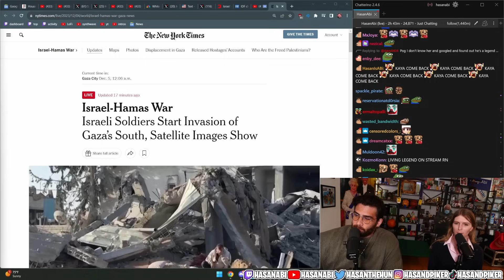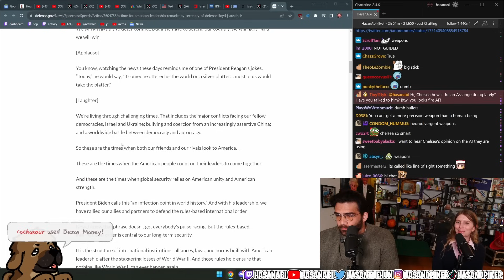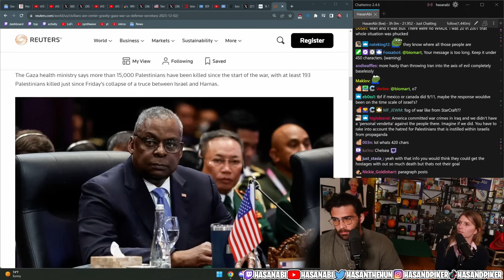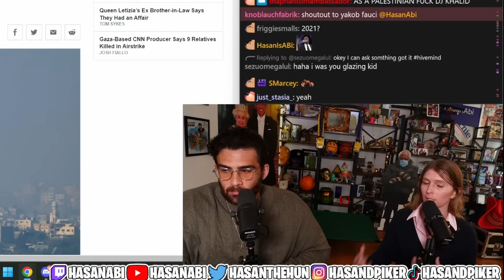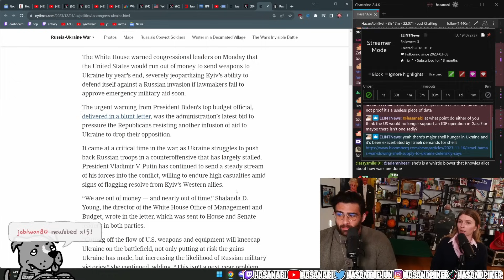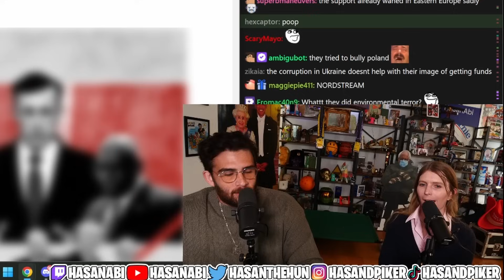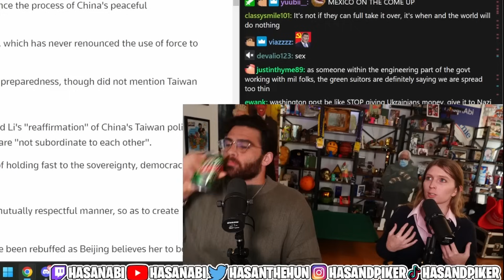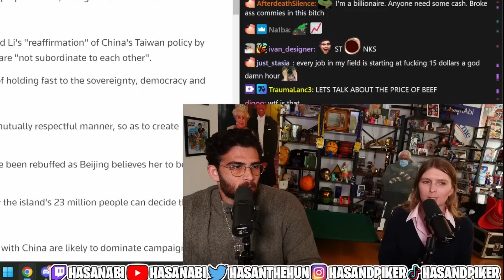Chelsea Manning Joins Hasan (Full Segment) (War, China, Ukraine) (HasanAbi REACTS)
This is a fan run channel that transforms Hasan's live content.